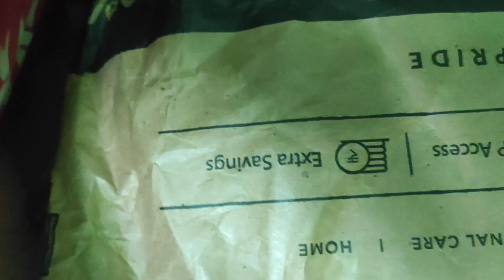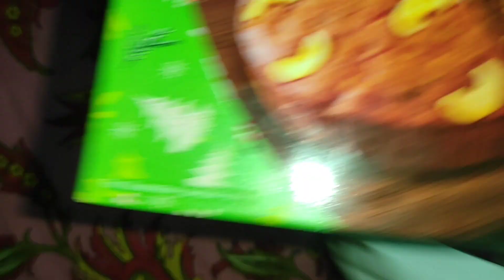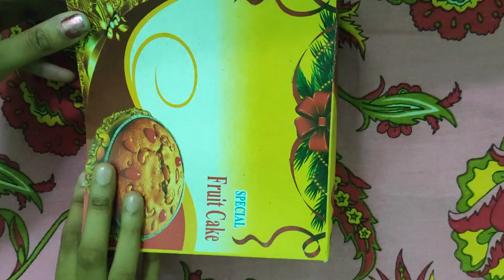25 December 2022 baritai kamn katalam?bengalivlog